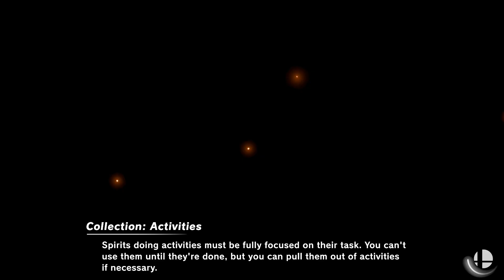Super Smash Bros. Ultimate - Happy Mar10 Day + Sonic (Team Battle)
Red Team: Mario, Luigi, Wario & Sonic
Yellow Team: Yoshi, Piranha Plant, Bowser & Bowser Jr.
Stock: 41 Stock Stage Morph
Stage 1: Super Mario Maker - Music: Ground Theme - Super Mario Series
Stage 2: Mushroom Kingdom 2 - Music: Ground Theme - Super Mario Bros. 2 (Original)

Requested by X S E